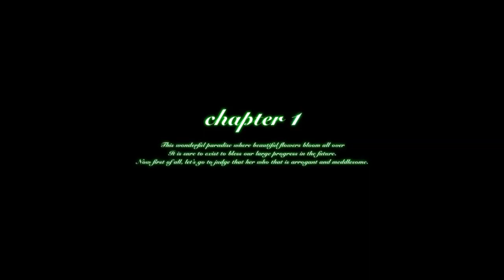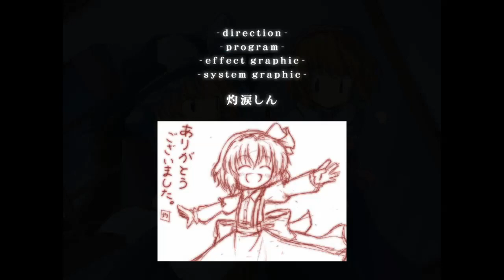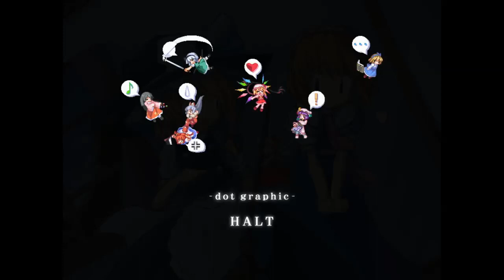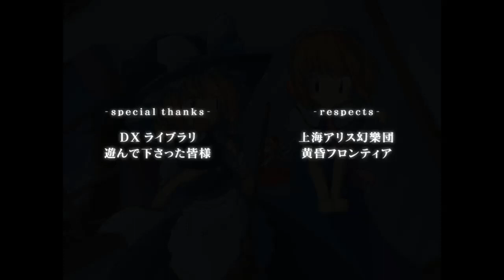I'M A' FIRIN' MAH LAZER!: Let's Play Mystical Chain Part 1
Jason uses Team Smack and Grab consisting of Marisa and Alice to fire his lazerz.  BWAAAAAHHHHH!

This is part 1 of our let's play series of Mystical Chain and covers a Marisa/Alice normal difficulty play-through.